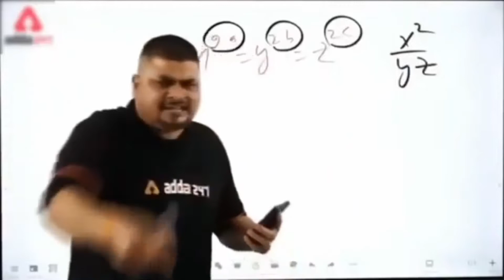Dost k sath dinner 😍😋